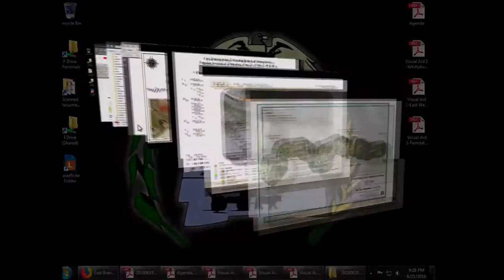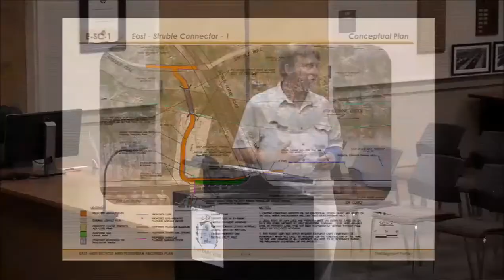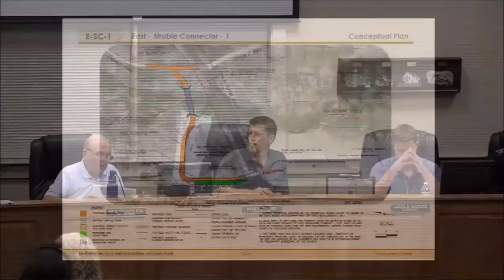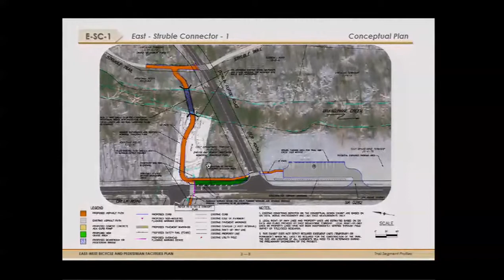Board of Supervisors' Meeting (Part II) | June 21, 2018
The June 21 Regular Session of the East Brandywine Township Board of Supervisors. This recording shall not supersede or replace the approved minutes of this meeting as the official record of the meeting.